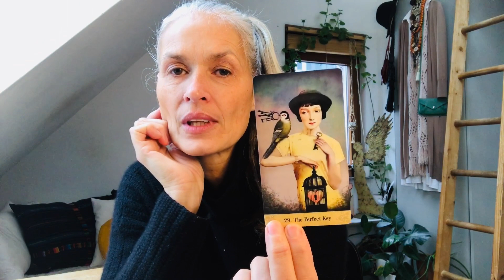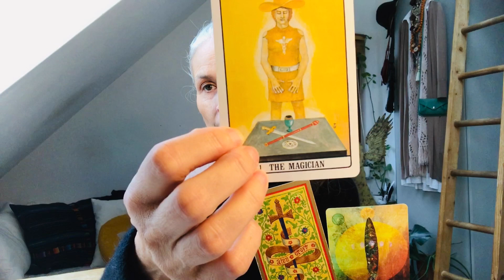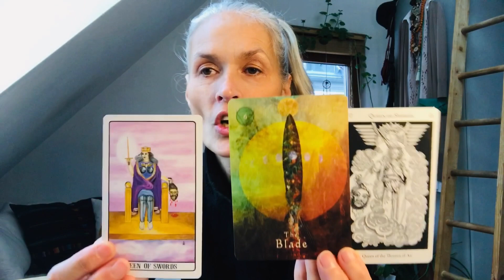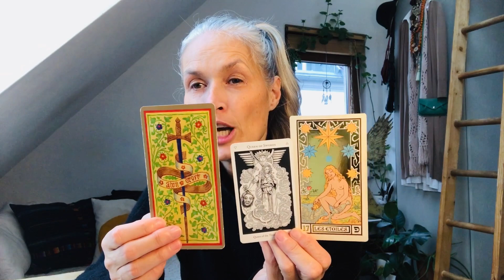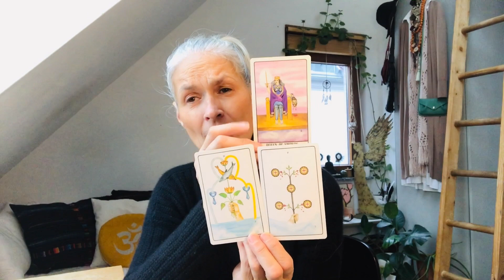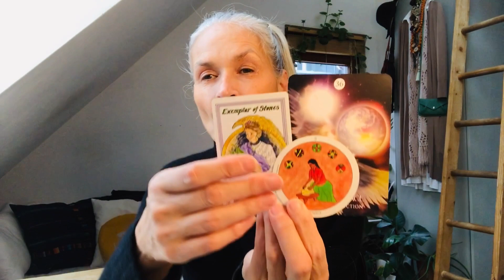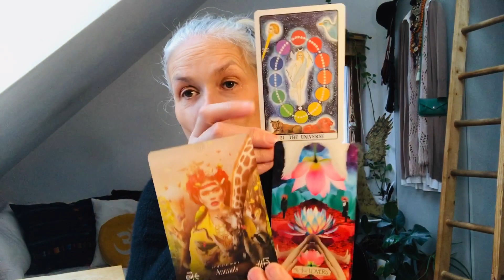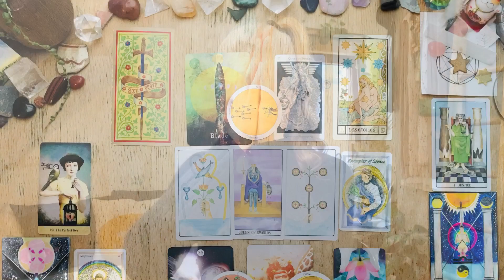Libra Moon ➡️ Sagittarius Sun "Are you wishing for love to come quickly? It just might!"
My daily Tarot-Yoga Inspiration & Meditation are from now on for the collective*. This means that the constellation, Sun in Sagittarius ‚Temperance“ and Moon in Libra "Justice" are speaking to us all.
➡️ to the FullMoon
⬅️ to the NewMoon

Love ✨❤️ ✨
and Light ✨🌟✨

1. Beginning - Muladhara Root Chakra (1,111%-1D) Point or Dot = Energy, Electricity, Money, Country, Land & Ground, Nationality,
2. Duality - Svadhisthana Sexuality Chakra (2,222%-2D) Line = Female & Male, Negativ & Positiv, Sexuality & Creativity
3. Spirituality - Manipura Solar Chakra (3,333%-3D) Depth = Solar Em|power|ment, Will, Action
4. Stability - Anahata Heart Chakra (4,444%-4D) Square = Thought, Self Love & Self Worth, Pure & Clear Love
5. Humanity - Vishudda Throat Chakra (5,555%-5D) = Five pointed Star, Consciousness, Language, Connection, Communication
6. Sharing & Teaching - Ajna Third Eye Chakra (6,666%-6D) = Experience, Ancestors, Imagining, Visualizing
7. Higher Spirituality - Sahasrara Crown Chakra (7,777%-7D) = All for One - One for All
8. Infinity - Soul-Star Chakra  (8,888%-8D) Home and Seat of the Soul
9. Completion - Ascension Chakra (9,999%-9D) =
In|light|enment, Creator

0 Visconti Tarot 15. Cent.

1 Mystical Shaman Oracle, Villoldo & Baron-Reid & Lobos
2 Hermetic Tarot 1888
3 Oswald Wirth Tarot 1888

11 + Queen of Swords - Golden Dawn Tarot, Robert Wang 1978
14 Medicin Woman Tarot, Carol Bridges 1988

18 The Shamans Dream Oracle, Villoldo & Baron-Reid
19 Elemental Oracle, Stacy Demarco
21 Muse Tarot, Chris-Anne

10 Mystical Moment Oracle, Catrin Welz-Stein
Clarification for 1-18-19 Motherpeace Tarot